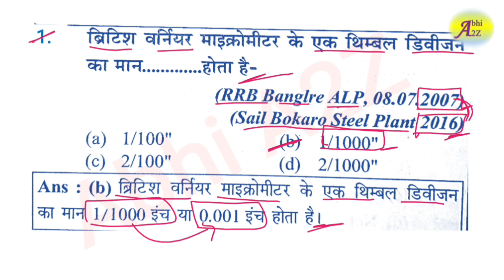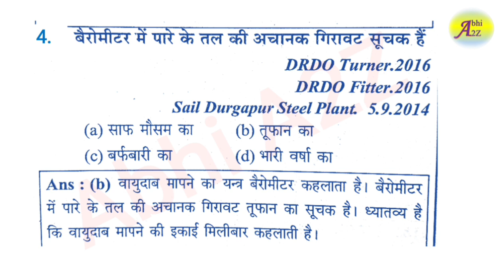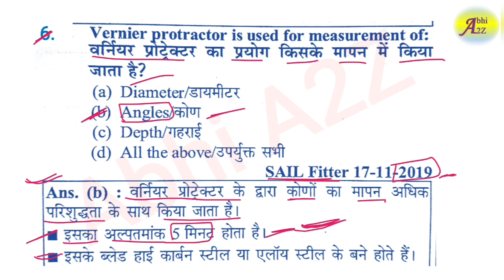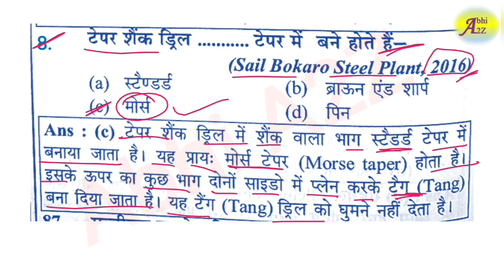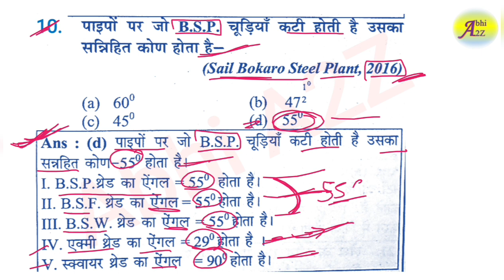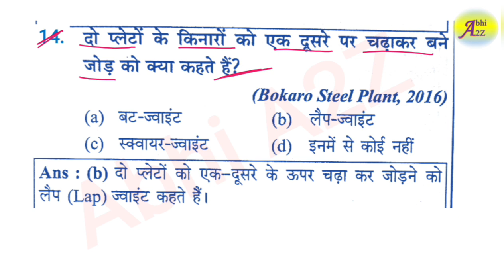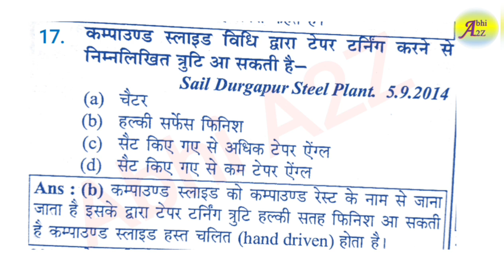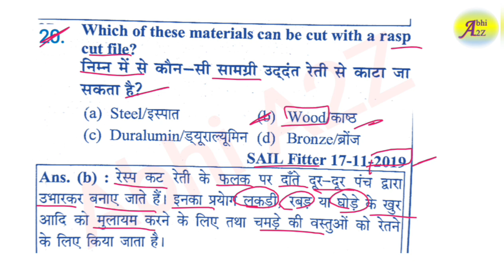SAIL Fitter Previous Year Question Paper| SAIL Rourkela Fitter Question Paper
For pdf

link -

@Abhi_A2Z Sail RSP Admit Card 2022 Download | How to Download Sail Rourkela RSP Admit Card 2022 sail_actt_octt_syllabus_exam pattern

SAIL Fitter Previous Year Question Paper| SAIL Rourkela Fitter Question Paper| Sail

Sail Fitter Previous year question paper

Sail Rourkela Fitter Question Paper 2019

Sail DSP Fitter Question Paper

sail DSP Previous year question paper

Sail Bokaro Fitter Previous year question paper

sail DSP fitter previous year question paper

durgapur Steel Plant fitter question paper

rourkela steel plant fitter question paper 2019

rourkela steel plant fitter previous year question paper

Sail rsp question paper 2019

sail rsp fitter question paper 2019

sail raurkela exam date declared

sail raurkela admit card download

sail raurkela official exam date declared

sail raurkela latest admit card download 2022

sail raurkela latest exam date declared 2022

sail raurkela official exam date out 2022

sail raurkela latest admit card out 2022

sail raurkela admit card step by step download

sail raurkela official admit card download kaise kare

sail raurkela latest admit card released 2022

sail raurkela exam date out

sail raurkela official shortlisted candidate list 2022

sail raurkela latest shortlisted candidate list 2022

sail raurkela admit card kaise download kare

sail raurkela latest admit card kaise download kare

how to download sail raurkela admit card

how to download sail raurkela admit card step by step

how to download sail raurkela admit card download 2022